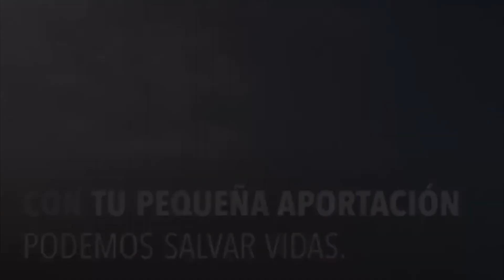¿tenemos todos las mismas oportunidades?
COLEGIO SAN BUENAVENTURA. CAPUCHINOS 2º ESO B
Festival de Clipmetrajes de Manos Unidas